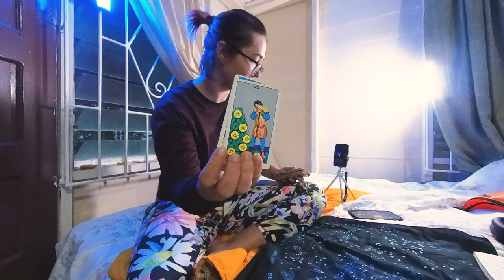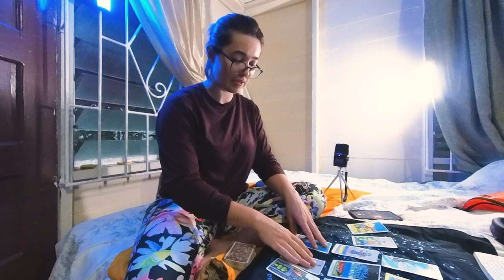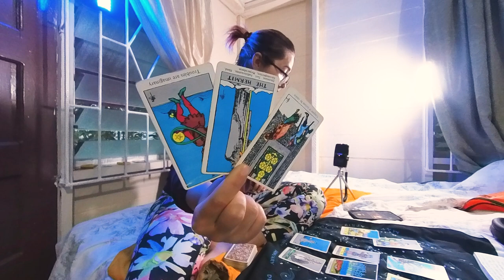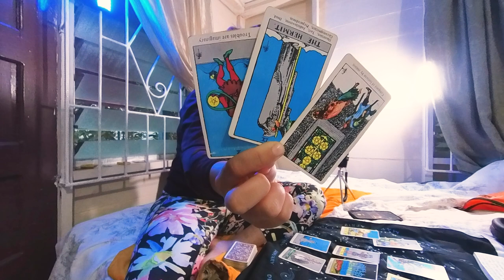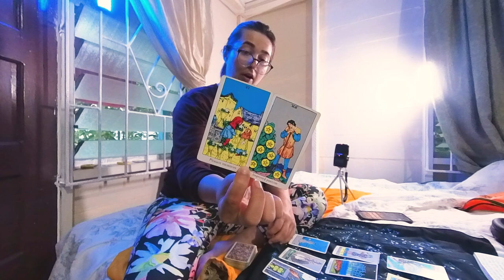✨WEEKLY ENERGY✨ COLLECTIVE ASTRO UPDATE | FEBRUARY 6-12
✅  INNER CHILD WORK
✅  EXPRESS A DREAM OR FANTASY
✅  END OF A DESTRUCTIVE CYCLE
✅  A SHIFT IS COMING
✅  HEAL YOURSELF AND HEAL THE WORLD